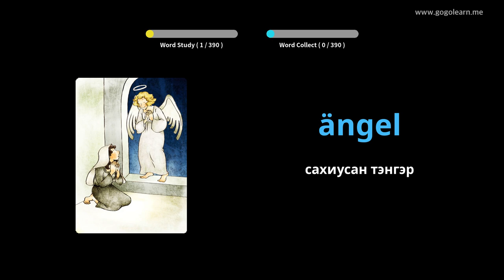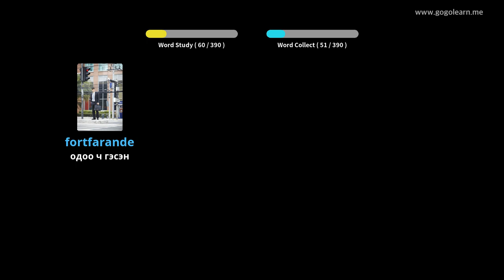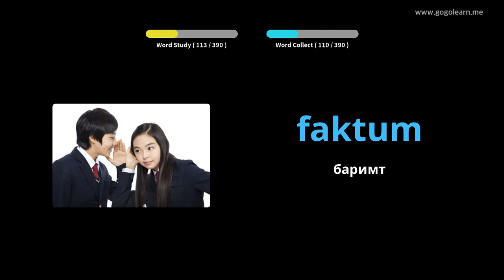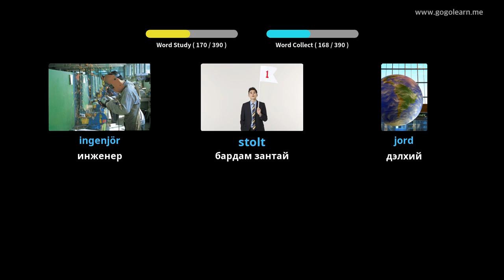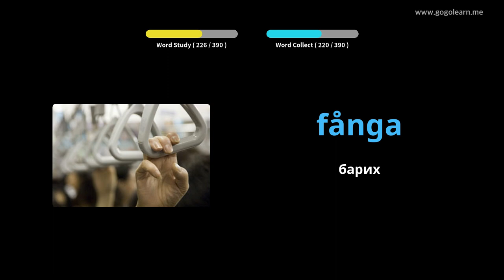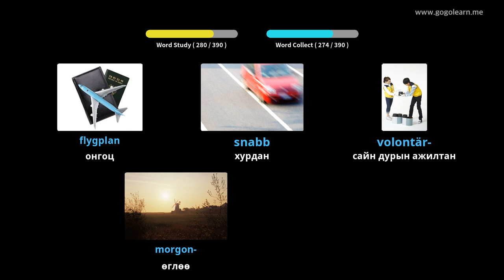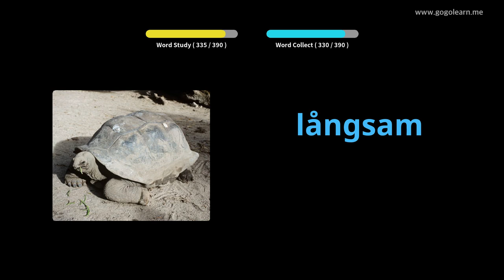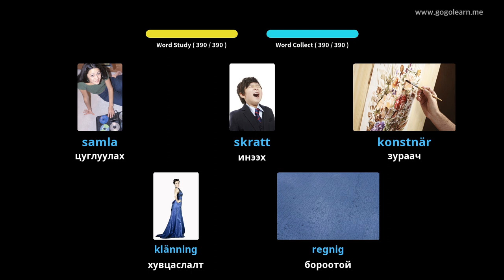Швед хэлний тайлбар толь 1-р сургууль | Golearn